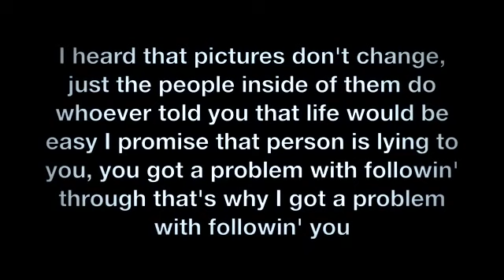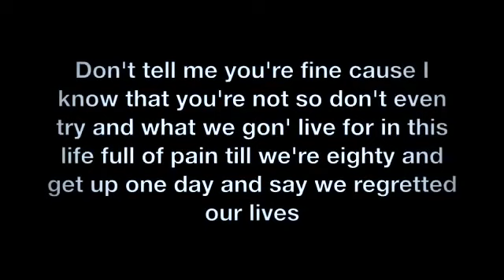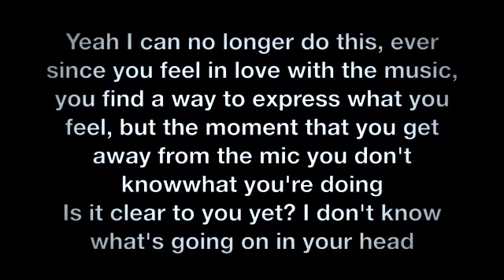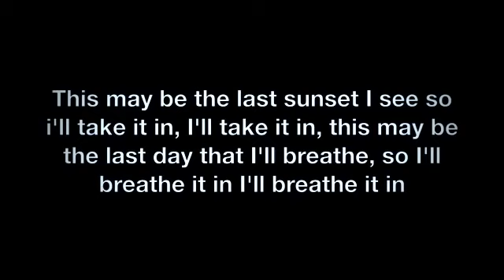NF lost in the moment lyrics